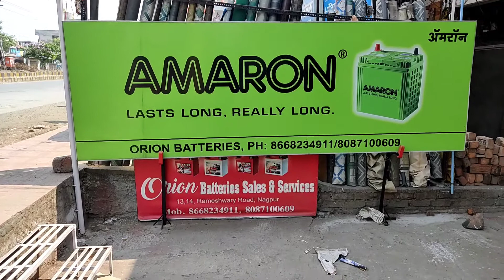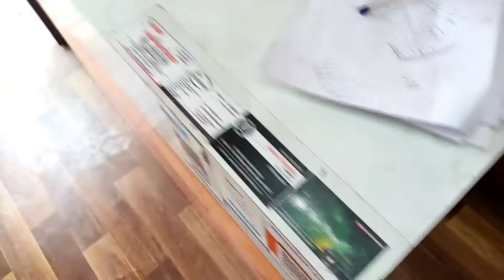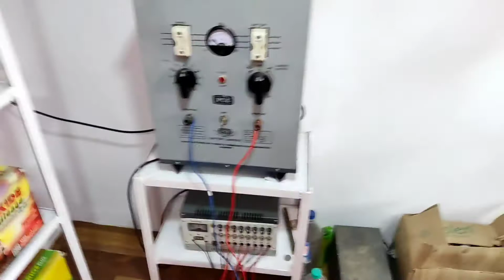Exide Battery Shop Overall Setup and costing | बैटरी शॉप Setup कैसे करें | Battery Shop Investment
We have provided only Automotive & Industrial battery related videos Battery Unboxing, Battery full Review Battery Installation About CAR Truck Bike UPS & Inverter battery Battery Solar battery E rikshaw Battery that means you have found only Battery related Videos on Obbtek channel

Exide Battery shop ho ya Amaron Battery Shop Setup Kaise kare Kitna kharcha usme lagata hai sari janakri detail me video me batai gai hai to video apke liye kafi help full hone wala hai video ko pura dekhe or Video pasand aye to video ko LIKE-SHARE-SUBSCRIBE Kare

How to complete setup Exide or Amaron Battery shop Get Full Information know about shop setup costing so watch tutorial till end

 Hi friends

Welcome to our Obbtek channel

How to Get Exide Battery Dealership - Investment Cost Profit

Exide Battery profit Margin

How to Start Battery Business In India

Obbtek
Obb Tek

Visit again

Thanks